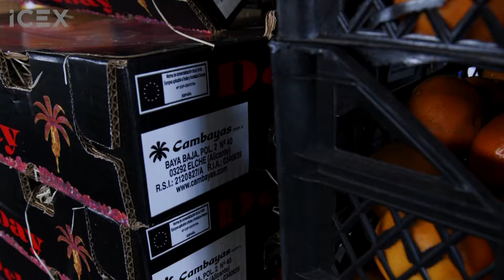ALIMENTOS ESPAÑOLES EN EAU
Reportaje ampliado del programa “Conecta con el Mercado” sobre la presencia de los alimentos españoles en el mercado de Emiratos Árabes.